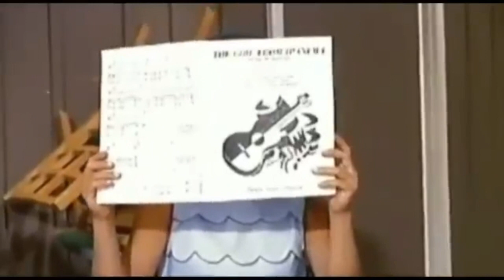Stan Getz - Girl From Ipanema